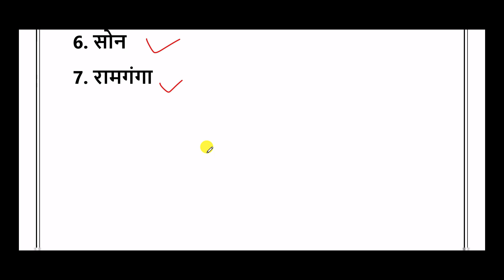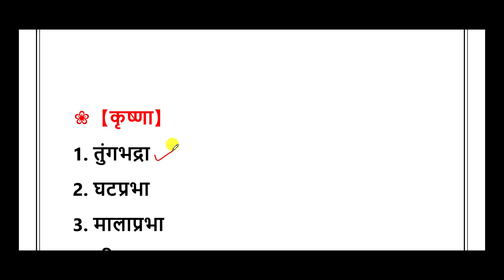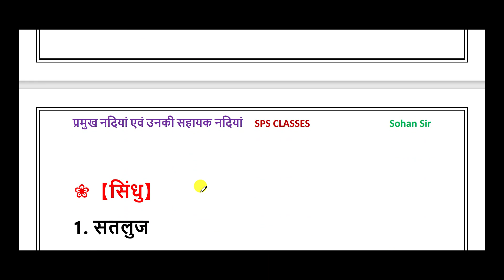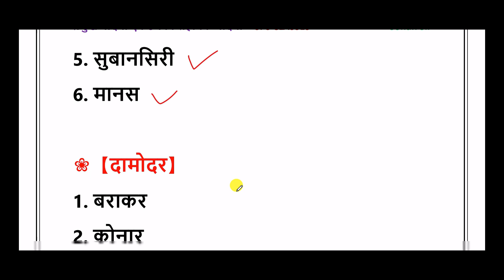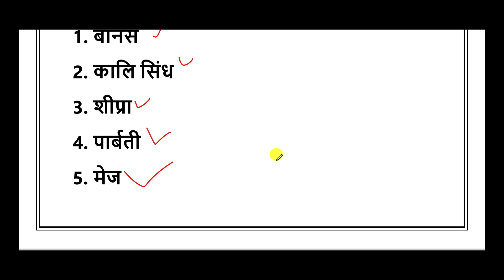प्रमुख नदियां एवं उनकी सहायक नदियां | pramukh nadiyaan evan unakee sahaayak nadiyaan | rivers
नमस्कार मित्रों
Hi